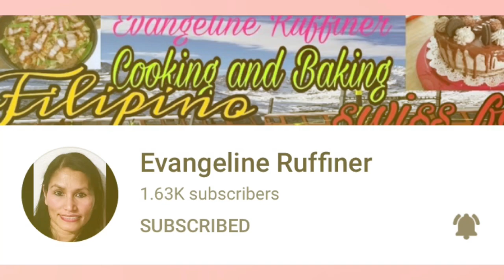TINOLANG NATIVE NA MANOK | CHICKEN RECIPE | SIMPLY LOT-LOT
Hello everyone! For todays video mag luluto ako ng isang may sabaw na ulam, dahil may nagbigay sa akin ng native na manok lulutuin ko itong Tinolang Native na manok lalagyan ko ng hilaw na Papaya at dahon ng Sili ito ang usual na tinola na masarap higopin ang sabaw lalo pag mayron kang sakit o pag malamig ang panahon.
Happy Cooking ❤️❤️❤️

🌺🌺 Ingredients 🌺🌺

✔️1 whole native chicken
✔️1 whole green Papaya
✔️1 stalk lemon grass
✔️salt / fish sauce to taste
✔️cooking oil for saute